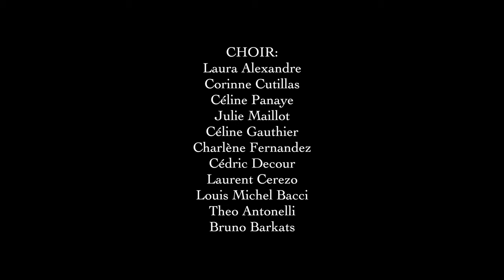Pierrine - Give Love (Official Music Video)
Pierrine Burgarella's official music video for "Give love"

Available on all music platforms on March 5!

Disponible sur toutes les plateformes d'écoutes et de téléchargement le 5 Mars 2021!
Cliquer ici pour précommander "Give Love" sur Spotify

Lyrics:
I don’t care for money
I can make my own and still be happy
So take it back, take it away
If you buy me diamond rings
Don’t forget that I am the precious thing
I don’t need your lies and all the wasted time that they bring

Won’t you give me love, Love is what I need
You gotta show me some love Love is all I need
Oh give me love, Your love is what I need
Oh baby show me some love
Love is all I need

I don't need your dreams
And your made up make-believes
All i want is something new for my own reality
I don’t need your promise
Of all your golden lined riches
There’s no denying it I’ve had enough my friend

You gotta show me some love
Your love is all I need
Oh give me love, Your love is all I need
Oh baby show me, show me love

I don’t ever want to wonder why
All I want is to feel Feel it now

Oh baby show some love
Love is what.. what I need, what you need, (what we need)
Yeah give me love, Love is what the world needs
We gotta show (some love) Love is what we need
Oh give love
Love is all we need
Got to show the world (show some love)
Love is all we (‘re) givin’